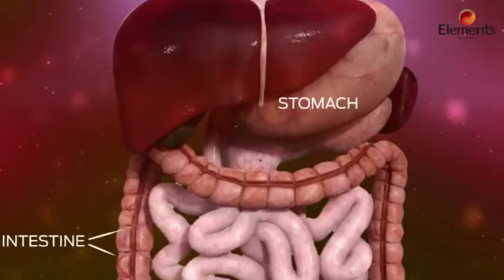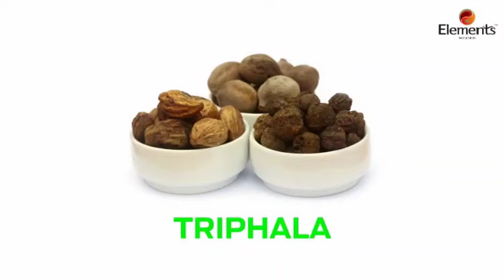ELEMENTS WELLNESS IMUNO 3 PLUS